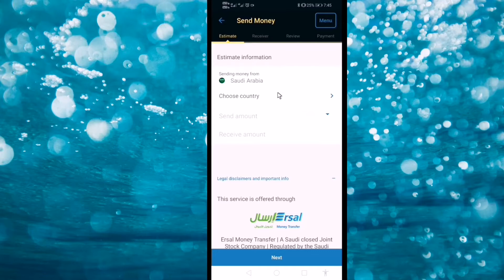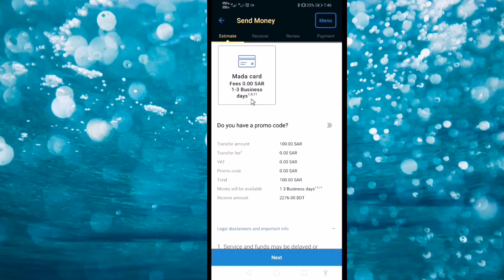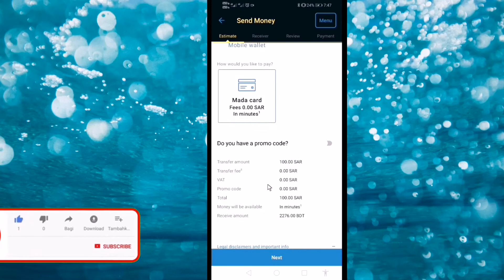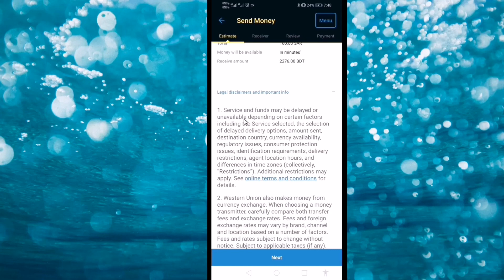Western Union money transfer free.বিকাশে ব্যাংকে নামের উপরে টাকা পাঠান ফ্রি তে মোবাইলে মাদা কাড দিয়ে